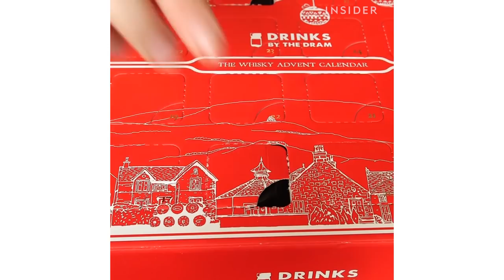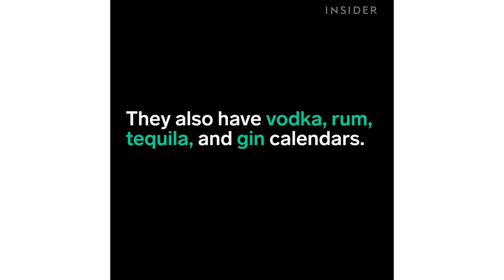Whiskey Advent Calendar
This whiskey advent calendar is the perfect gift for a whiskey fan.